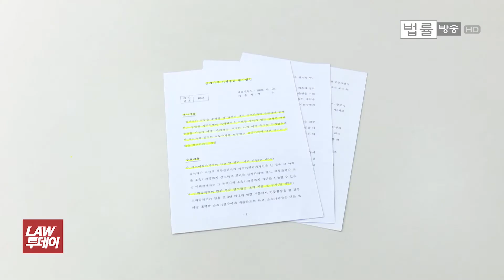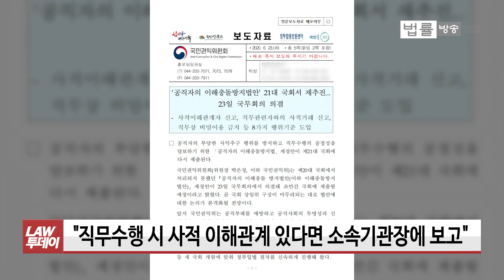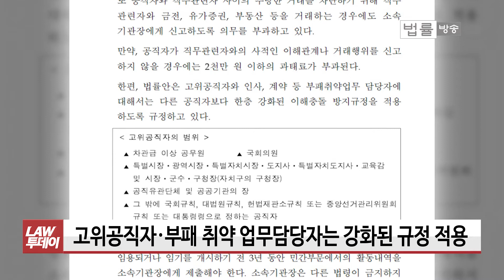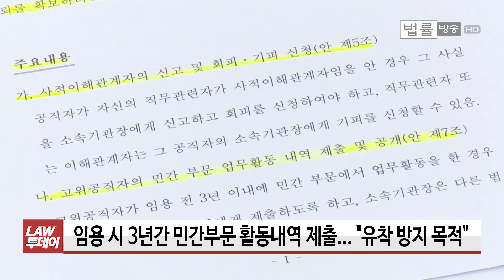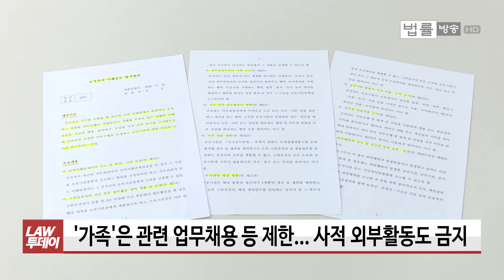“직무상 비밀 이용 재산상 이득 전액 몰수”... ‘공직자 이해충돌금지법’ 어떻게 왜 있나 / 법률방송뉴스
[법률방송뉴스] 앞서 전직 국회의원들과 보좌관 출신들의 이해충돌 논란 사례들을 전해드렸는데요. 이런 공직자 이해충돌을 방지하기 위한 법안이 19대와 20대 국회에 이어 21대 국회에도 정부입법안으로 발의돼 있습니다.

법안을 발의하는 게 능사가 아니라 처리가 되어야 할 텐데요. 법안 취지와 내용 계속해서 전해드리겠습니다.